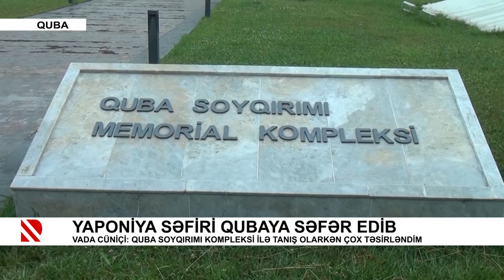Yaponiya səfiri Qubaya səfər edib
Vada Cüniçi: Quba Soyqırımı kompleksi ilə tanIş olarkən çox təsirləndim